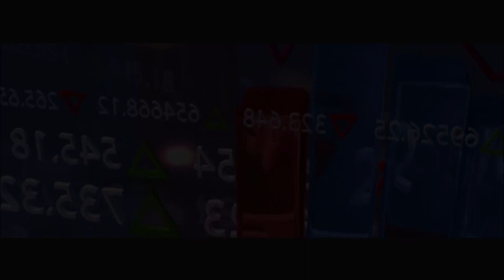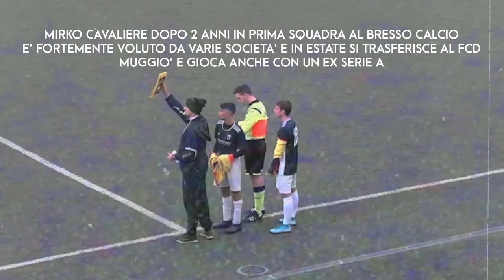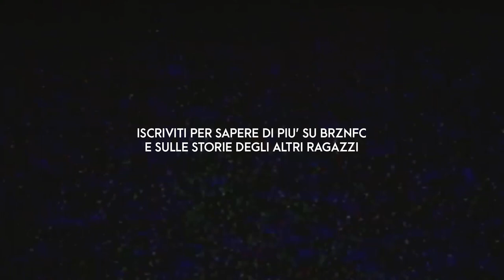Bruzzano 2020 ‐ The Film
UN ANNO CHE NON DIMENTICHEREMO MAI.
Editing e Montaggio:
Bruzzano Football Club, ZAWI (Milano, Soft Bruz)
Riprese e Fotografia:
Alessandro Brucoli, Paolo Grassi, Fabrizio Reyes
Interpreti (non attori, interpreti):
Priscilla Carli, Prima squadra di Bruzzano FC
Si ringraziano:
Gianmarco Carli, SOFT BRUZ, Rello in Strada